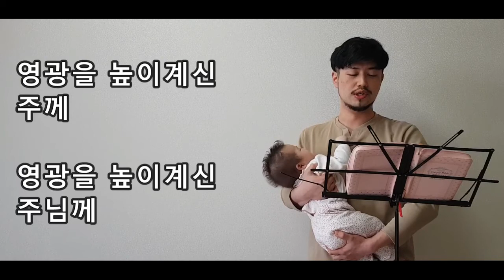찬송가 125장. 천사들의 노래가